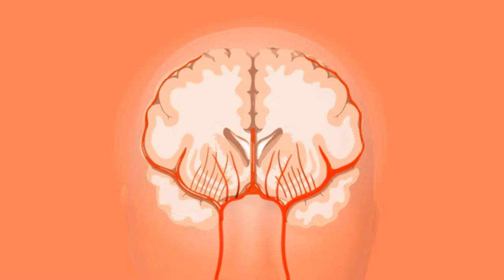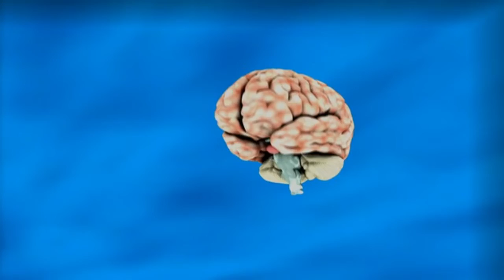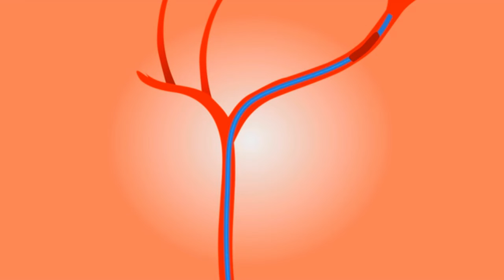Conheça quais são os melhores alimentos para o cérebro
Além da saúde cardiovascular, o alimento também influencia na memória e destreza mental.
Cuidar da alimentação é essencial para impedir problemas cardiovasculares e até o próprio câncer. Mas, e para conservar a destreza do pensamento? Várias pesquisas indicam que os mesmos processos que  causam complicações cardíacas e mutações cancerosas nas células também podem prejudicar a delicada rede de comunicação do cérebro. Ou seja, é preciso incluir os melhores alimentos para o cérebro na prática alimentar.
Nesse vídeo você conhecer os três melhores tipos de alimentos para o cérebro.